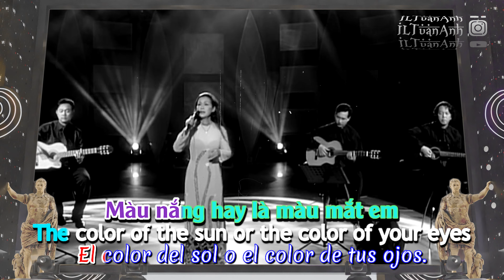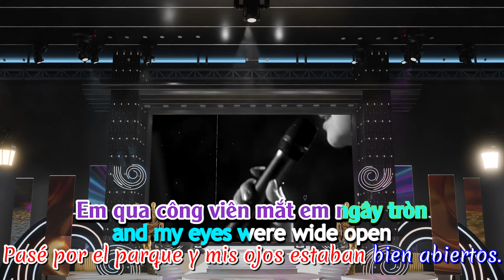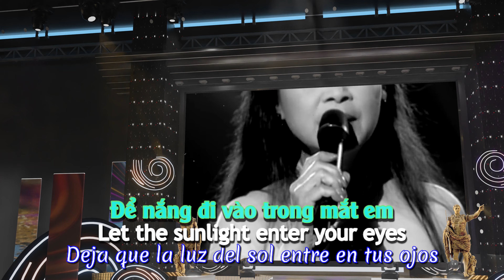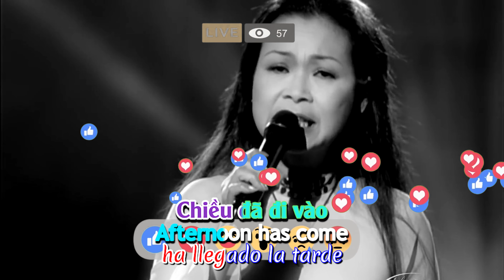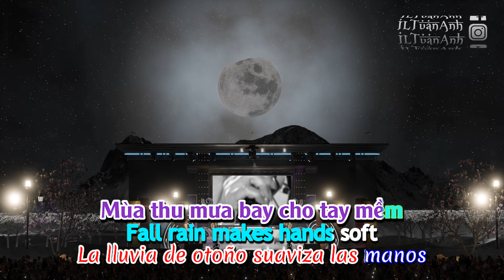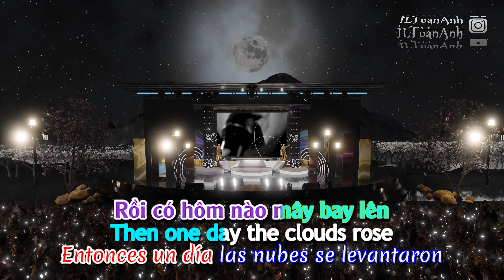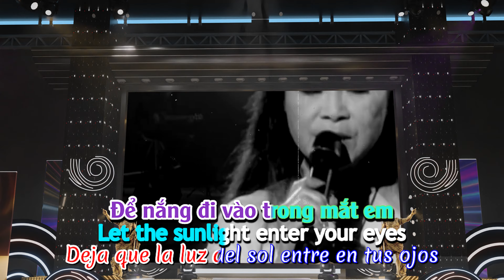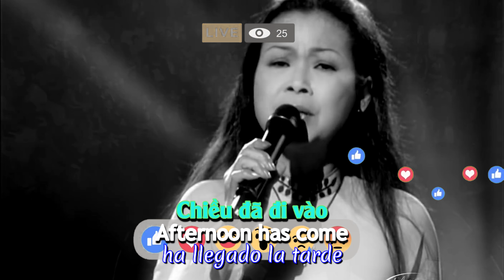EP141 Karaoke + Lead Vocal | 567K views | Khánh Ly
Artist: Khanh Ly
Album: Như Cánh Vạc Bay
Released: 1976
Genres: Vietnamese Pop, Pop, Vietnamese Bolero
Hey please show support by watching the video to The End Super Thanks."
We Create all new beat A to Z for a singer worldwide.
Español / Lyrics /Vietnamese.
 The Original (from the soundtrack Always and Forever)
*All Graphics & Audio were recorded  by IL Tuan Anh
©ILTuanAnhRecords is a Studio is a professional recording studio located in Phoenix, Arizona.
Executive Producer Recording Studio/Karaoke Beat Service for Youtube
/Photography & Video Production.
Songs make you sing out loud every time you play!
Encuentra Amor Eterno de Carlos Rivera, Rocío Dúrcal en tu plataforma favorita › Escucha los éxitos de Carlos Rivera Ve sus mejores videos musicales: • Carlos Rivera & Maluma - 100 Años (Vi...

Powered by Live Stream Services Every small business owner wants to attract new customers. Live Stream Service's with 4 High Quality cameras Why is live streaming good for businesses? High-Quality Streams. Greater Audience Potential. Wide Variety of Content Uses. Ease and Convenience. Analytics Tracking. Customer Support. Mobile Streaming. Distraction-Free Streaming.
* Please book in advance as there are limited time slots available!
Thank you for interested in our Live Stream Service's